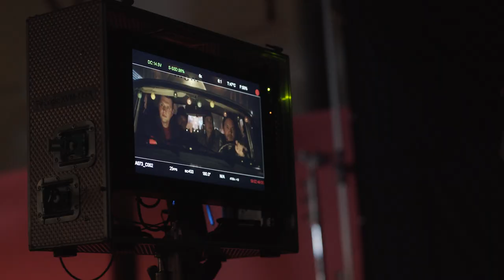"Jaungada taksometrs" - Lauris Reiniks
Vecgada vakars. Taksometra vadītājs Andrejs (Lauris Reiniks) jau gandrīz beidzis maiņu, kad aizmugurējā sēdeklī nejauši atstāta Jaungada dāvana viņam liek atcerēties raibo svinētāju kompāniju, kas tajā vakarā paviesojusies viņa automobilī, – kašķīgu pāri, pagurušu Salaveci, trokšņainus ķekatniekus, satrauktu līgavaini un pat grūtnieci. Katra pasažiera stāstā Andrejs nospēlē savu lomu, bet vai pats taksists piedzīvos Jaungada brīnumu?
Kinoteātros visā Latvijā - no 30. novembra!
Filma latviešu valodā ar subtitriem krievu valodā.